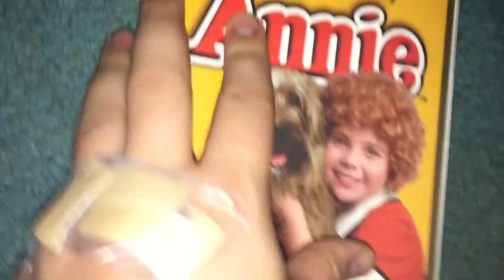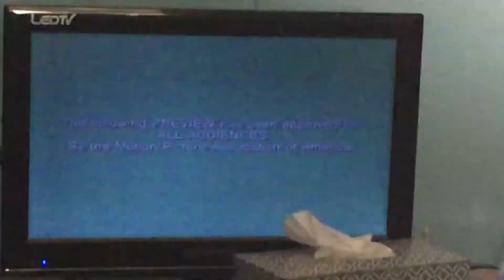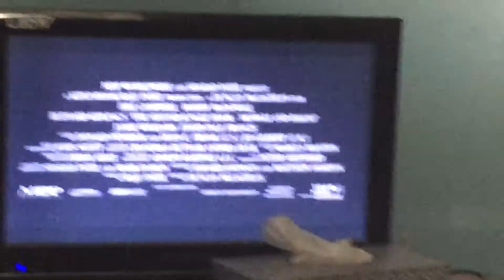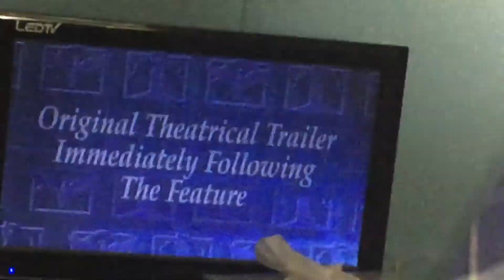Opening to Annie 1997 VHS (Version #1)